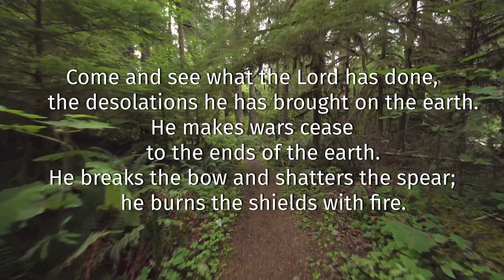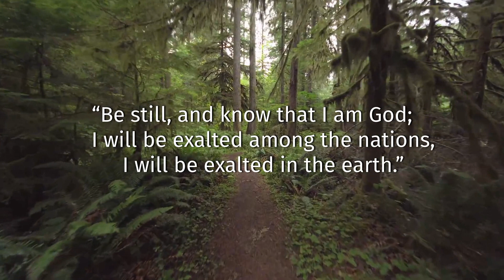Sunday 19th April | Psalm 46